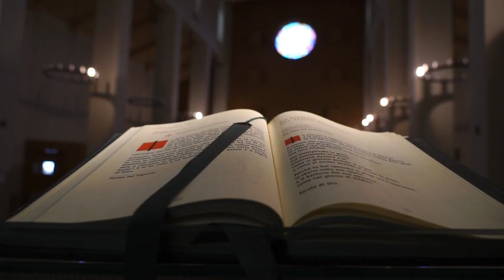IL VANGELO DEL GIORNO 05 11 2023